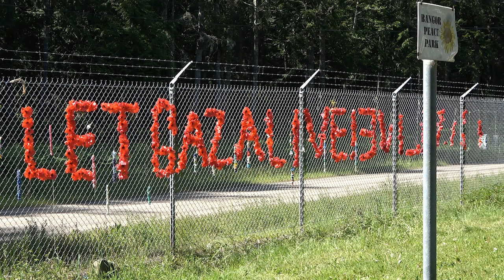Planting flowers and poppies by Sub Base fence at GZ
The Ground Zero Center was constructed directly adjacent to the Bangor nuclear submarine base. One of the activities of the weekend involved hanging flowers to spell out "Let Gaza Live" on the base fence and planting poppies and sunflowers. This short clip shows that activity. Recorded 5/11/24

Thanks to the Ground Zero Center for Nonviolent Action